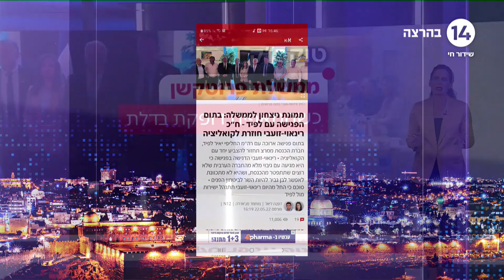טוקב"ק - ממשלת הפרוטקשן של לפיד-זועבי - בעבר לפיד קרא לזה שוחד פלילי - לבנט ולפיד הכל מותר!!!